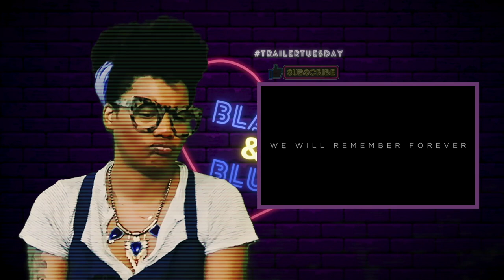MARVEL PHASE 4 TRAILER REACTION! | Eternals, Black Panther 2, Shang-Chi...!!!!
Right Twin + MCU fan Kendra reacts to the Marvel Phase 4 trailer! Whoa, whoa, this is a lot and it's so awesome!!! BLACK PANTHER 2! ETERNALS! EVERYTHING IS HAPPENING! Check out our reactions to The Falcon and the Winter Soldier

This trailer and the IP within are the property of Marvel Studios and Disney. This video is for creative commentary.